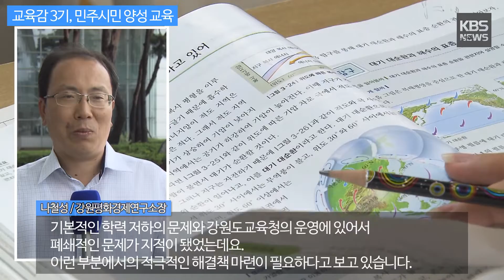[KBS뉴스춘천] 교육감 3기, 민주시민 양성 교육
[교육감 3기, 민주시민 양성 교육]

다양성과 통일을 대비한 민주시민 양성을 목표로
교육정책을 펴 나갈 계획